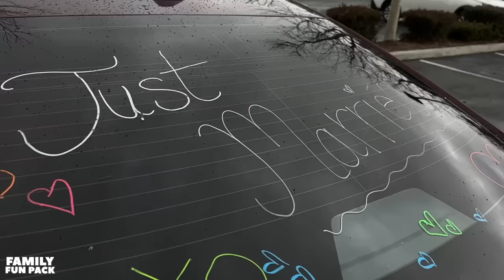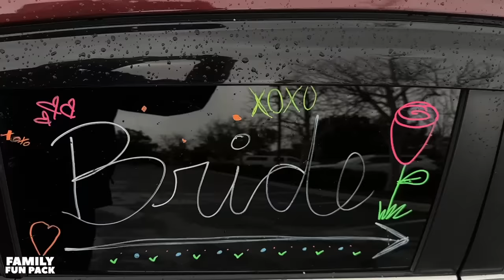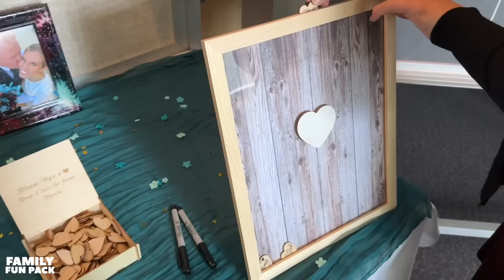WEDDING!!!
It's Auntie Angela's wedding day and we couldn't be more excited to share the wedding and reception with you all.  Please show them some love in the comments for their big (and quite memorable) day!!